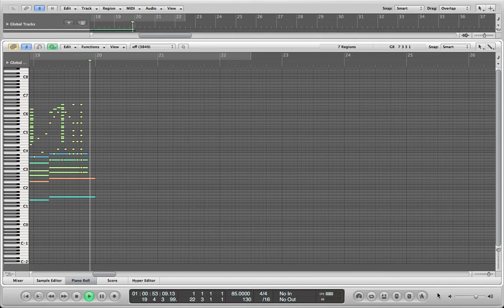Reldnah - Numbers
It's the first time I've done this video.
P.S. There are some notes hidden but I reckon that doesn't matter.